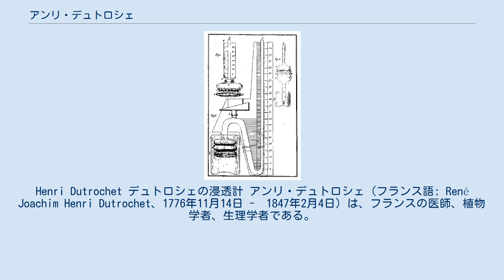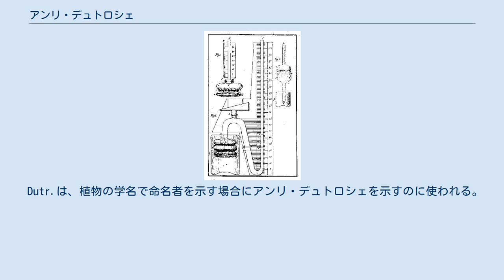アンリ・デュトロシェ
Henri Dutrochet デュトロシェの浸透計 アンリ・デュトロシェ（フランス語: René Joachim Henri Dutrochet、1776年11月14日 -　1847年2月4日）は、フランスの医師、植物学者、生理学者である。
生物組織の浸透の研究で知られる。
 ネオン＝シュル＝クルーズで生まれた。
貴族の出身で、1799年に軍務につき、海軍、陸軍で働いた後、トゥーレーヌの屋敷に戻った。
1802年にパリで医学を学び、医師として働き、スペインに少しの間、滞在した後、1809年にフランスへ戻り、母親の資産で、自然科学の研究に専念することになった。
1821年に『植物の成長と再生に関する研究』（"Recherches sur l'accroissement et la reproduction des végétaux"）を発表して実験生理学アカデミーの賞を受賞し、1837年に『植物と動物の解剖学および生理学の歴史の回顧』（"Mémoires pour servir a l'histoire anatomique et physiologique des végétaux et des animaux"）を発表した。
 デュトロシェの特筆される業績には、浸透計を開発し、有機質の膜で隔たられた液体間の濃度の差によって膜を水が浸透して濃度の差が小さくなるような圧力が働くことを示したことや、1824年に細胞が独立した存在であることの証拠として硝酸で煮ると細胞が分離されることを示したことや声帯の働きの研究などがある。
 アオイ科の属名、Trochetiaに献名されている。
 Dutr.は、植物の学名で命名者を示す場合にアンリ・デュトロシェを示すのに使われる。